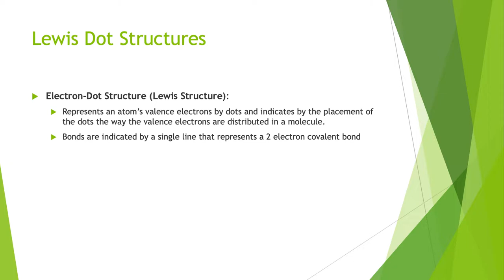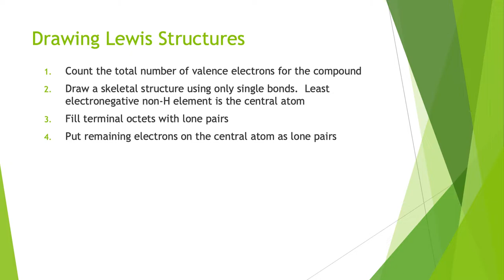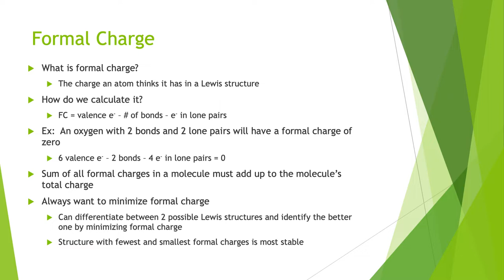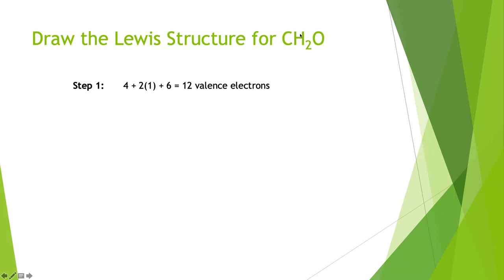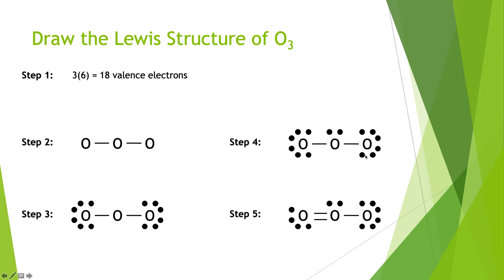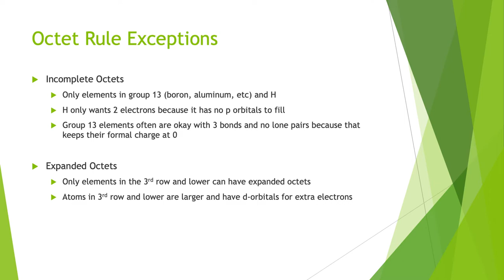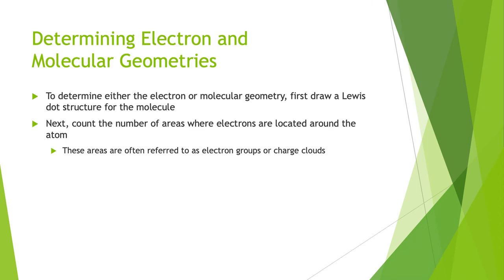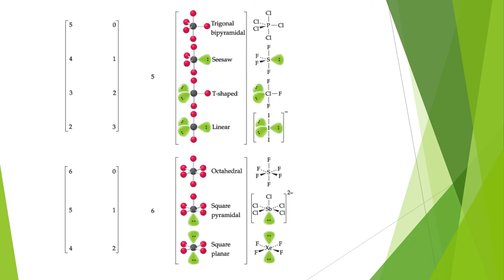Lewis Structures and VSEPR